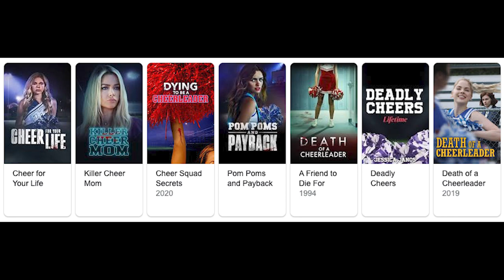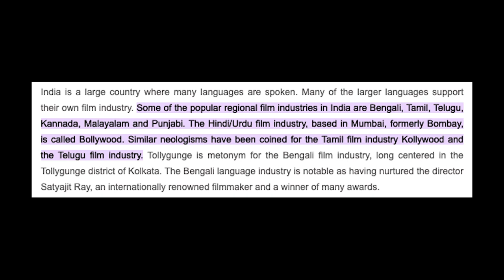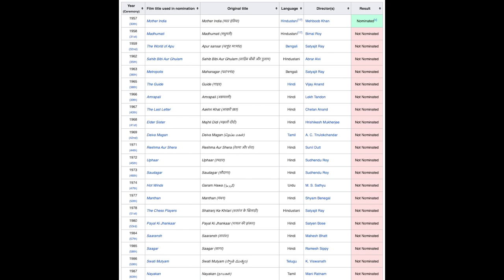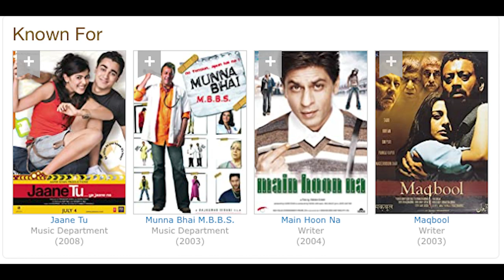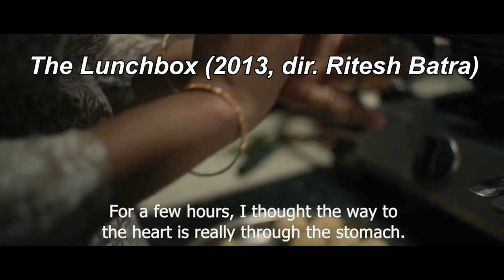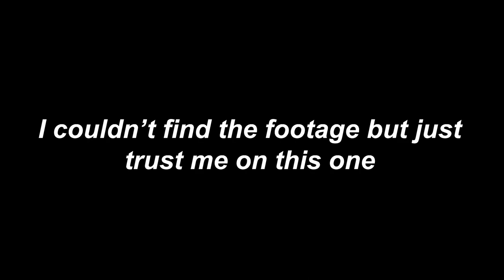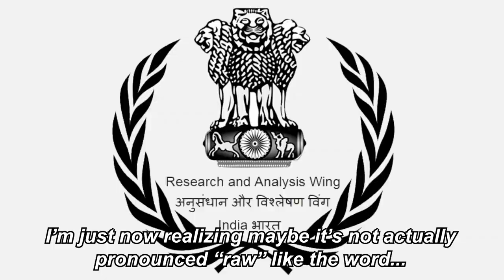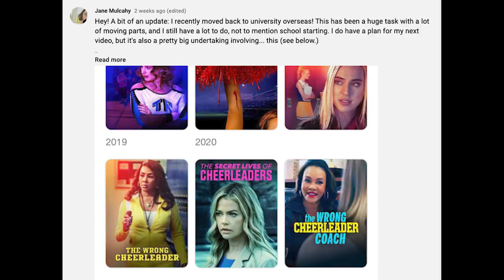A beginner's guide to Bollywood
So you're interested in Bollywood. Hey, me too! As a passionate, long time Bollywood fan, I'd like to give you a little introduction to  the Hindi film industry based in Mumbai, as well as some recommendations for Bollywood films I love. Happy viewing and happy Diwali!

00:00 - Intro
03:56 - What is Bollywood?
11:34 - Salaam Bombay!
12:33 - Kabhi Haan Kabhi Naa
14:04 - Lagaan
15:48 - Jaane Tu... Ya Jaane Na
17:38 - The Lunchbox
19:26 - Masaan
20:57 - Dilwale Dulhania Le Jayenge
22:53 - Kuch Kuch Hota Hai
25:00 - Kabhi Khushi Kabhie Gham
26:59 - Mujhse Dosti Karoge
29:17 - Kal Ho Naa Ho
31:18 - Om Shanti Om
32:29 - War
35:16 - Conclusion